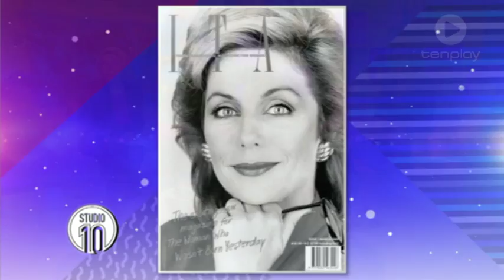The Hosts In 1988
Ever wondered what our Studio 10 hosts looked like in 1988?